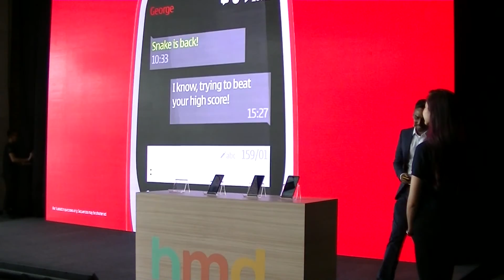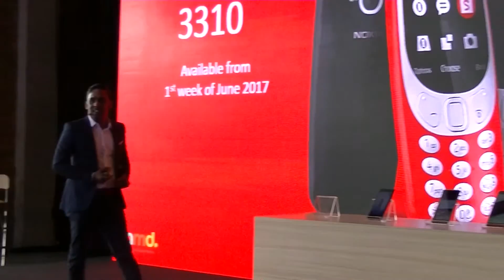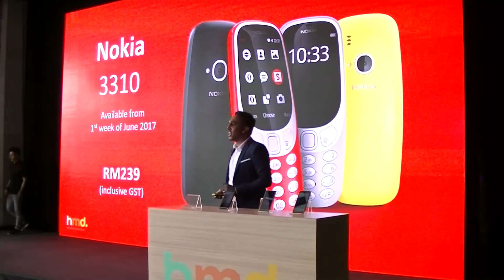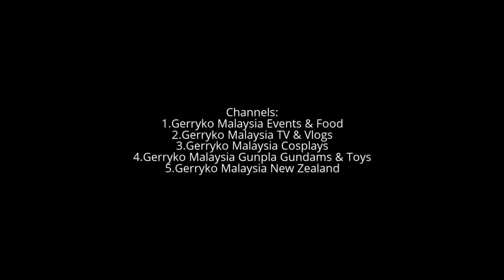EXCITING AS FARK: Nokia 3310 Keynote, Nokia Smartphone Launch in Malaysia 2017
Nokia Smartphone Launch in Malaysia, 30 May 2017, EX8 Hall

A NEW ERA FOR NOKIA SMARTPHONES

The Nokia 3, Nokia 5 and Nokia 6 - powered by Android, will be available in

Malaysia, together with the rebirth of the iconic Nokia 3310
Kuala Lumpur, Malaysia. 30 May 2017 – HMD Global, the home of Nokia phones, today announced that its first Nokia smartphones range – comprising the Nokia 6, Nokia 5 and Nokia 3 – will be available in Malaysia mid-June onwards alongside the
iconic Nokia 3310.
Nokia 3310: A classic reimagined
the Nokia 3310 encompasses everything you knew and loved in a
sleek modern polycarbonate casing, and with inherent colour throughout its body the Nokia 3310 is more vibrant than ever before. Available in four colours - Warm Red and
Yellow, both with a gloss finish, and Dark Blue and Grey both with a matte finish the Nokia 3310 will retail at RM239 (inclusive of GST) starting from the 1st week of June
2017.
Nokia 3:
It will retail at RM599 (inclusive of GST) from mid-June 2017.

Nokia 5
It will retail at RM799 (inclusive of GST) by end of June 2017

Nokia 6:  It will retail at RM999 (inclusive of GST) by end of June 2017.
HMD

HMD Global Oy, branded as simply HMD, stylized as hmd., is a Finnish mobile phone maker. The company develops and markets smartphones and feature phones under the "Nokia" brand, to which it has exclusive rights. It was formed in May 2016 by buying Microsoft Mobile's feature phone business and the rights to the brand until 2024 through a licensing agreement with Nokia. The sale was completed in December 2016.[2]

Nokia

Nokia Corporation[3] (Finnish: Nokia Oyj, Finnish pronunciation: [ˈnokiɑ], UK /ˈnɒkiə/, US /ˈnoʊkiə/), stylised as NOKIA, is a Finnish multinational communications and information technology company, founded in 1865. Nokia's headquarters are in Espoo, Uusimaa, in the greater Helsinki metropolitan area

0:10, 6:00, 12:00, 18:00, 24:00, 30:00, 36:00, 42:00, 48:00, 54:00,